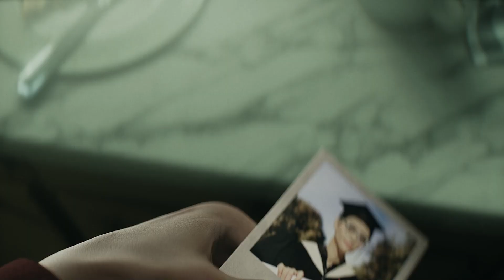KONG: Survivor Instinct Türkçe Fragman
Ani bir Titan saldırısı geniş çaplı bir tahliyeyi zorunlu kılar, ancak herkes zamanında kaçamaz. Tek kızınız da dahil olmak üzere bazı insanlar şehir parçalanırken kapana kısılır.
Kong: Survivor Instinct, gerçekçi platform, zorlu dövüş ve metroidvania oyunlarından ilham alan keşifleri bir araya getiren ve hepsi heyecan verici Monsterverse'de geçen bir aksiyon-macera oyunudur.